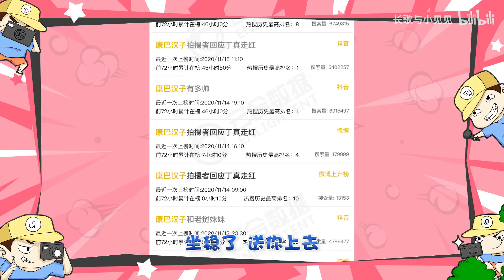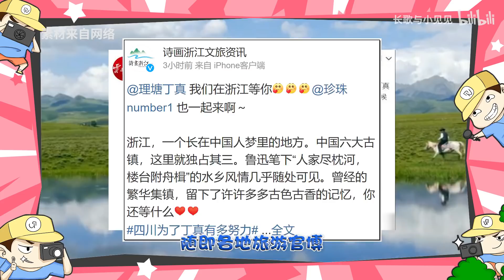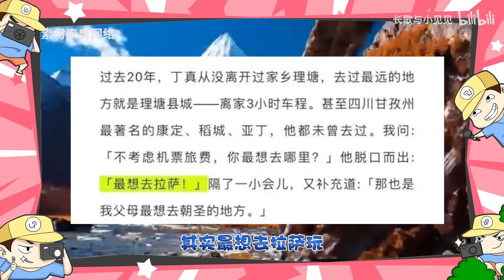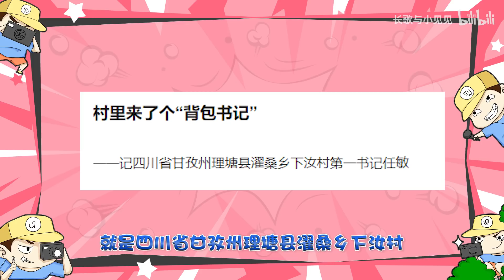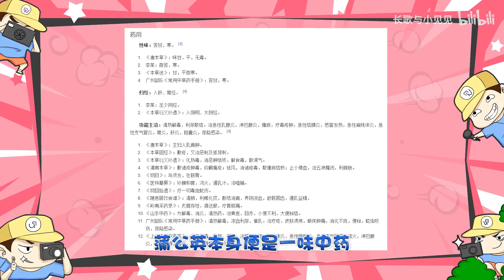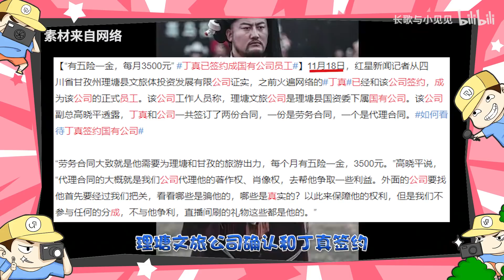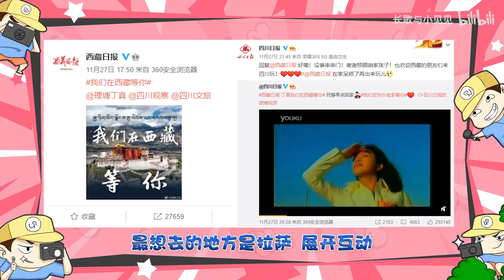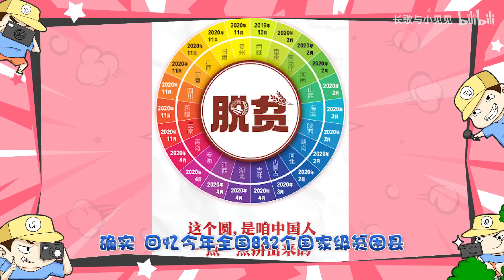【见盘】139.5：丁真的背后，那些默默无闻的人们